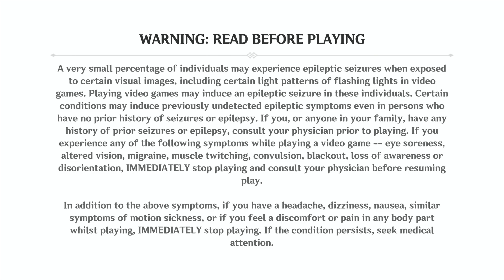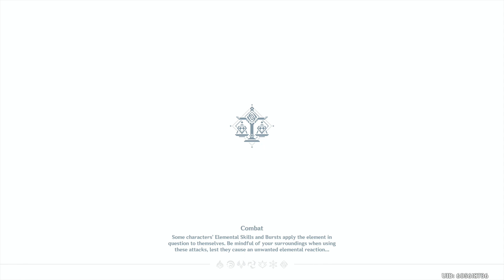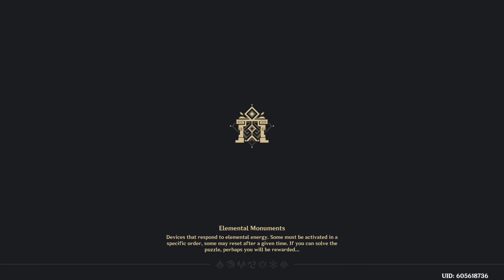Genshin Impact November 12 2020